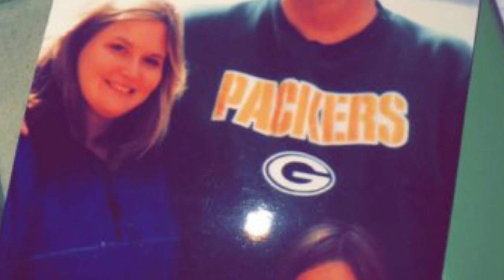We love you, Pat V!